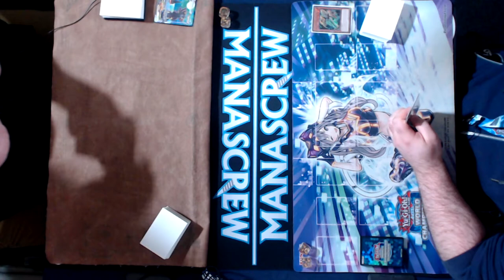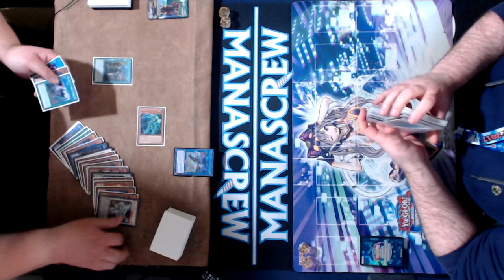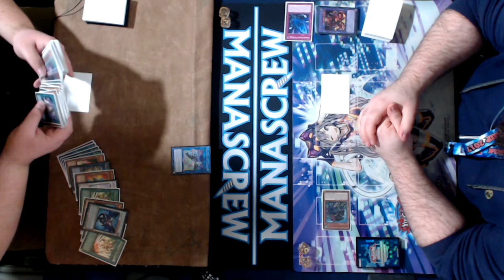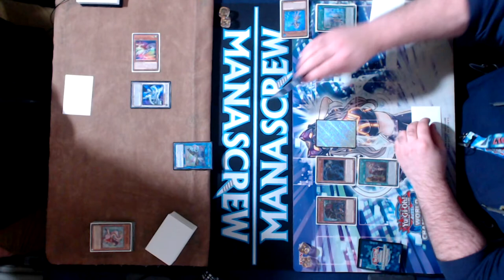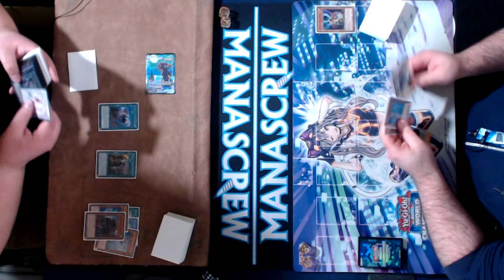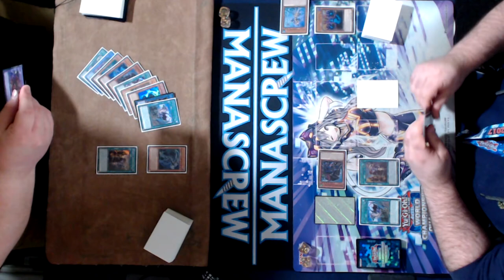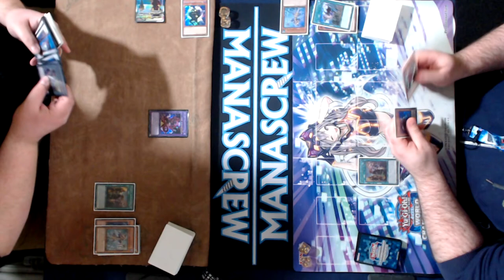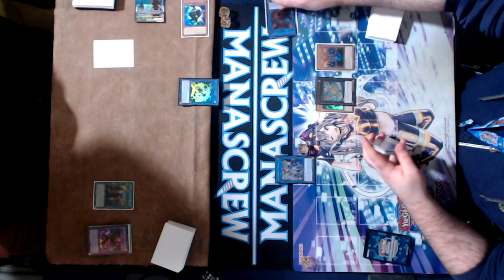Yu-Gi-Oh! TCG - Kitchen Synch vs Adventurer PK - Full Match - Manascrew Locals - February 2022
We've got some more Full Match action on the cards for you - with a new look courtesy of Manascrew Locals in Northampton, which I hope will significantly elevate the quality for your viewing!

For today's video it's the February 2022 Format continued, with two of the JamJamCardsUK Lads going head-to-head, with Kitchen Synch being piloted by Aaron Henman, who is facing Lewis Cupoli who is using his Adventurer PK Deck.

Is Phantom Knights still a top contender for the format? Or is the Brave Engine just making everything else just that much better too?